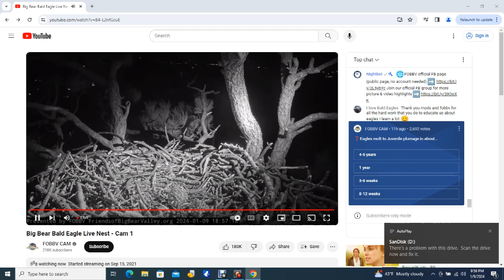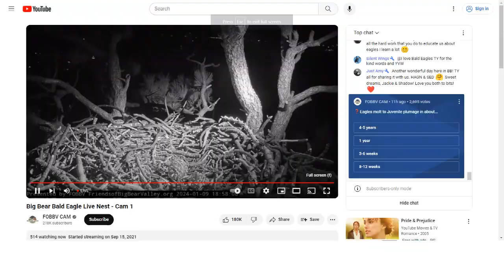Big Bear Bald Eagles 01/09/2024 14:35